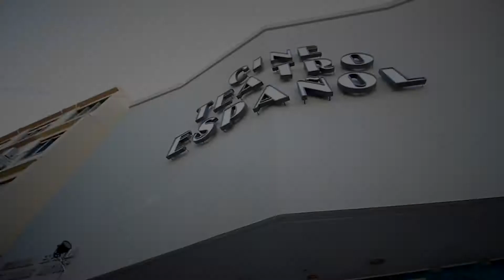13º ENCUENTRO DE LA CANCIÓN INFANTIL LATINOAMERICANA Y DEL CARIBE.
Lunes 9 octubre 2017
Continúa el 13° Encuentro de la Canción Infantil Latinoamericana y del Caribe en Cine Teatro Español.
Se presentaron en dos funciones Paulo Bi (Brasil) y Zafiro (Colombia)